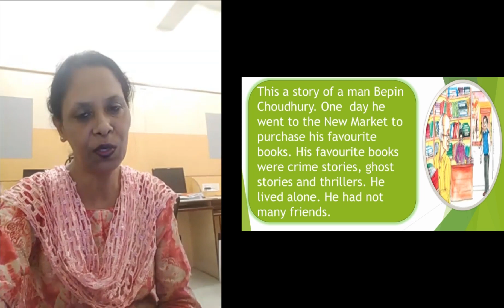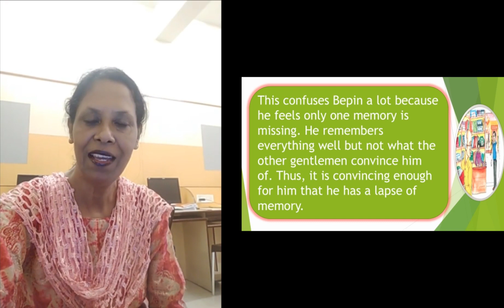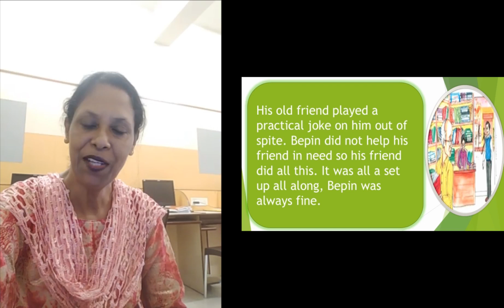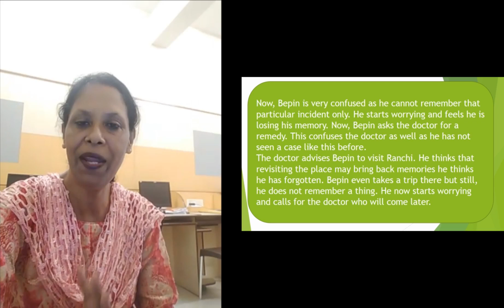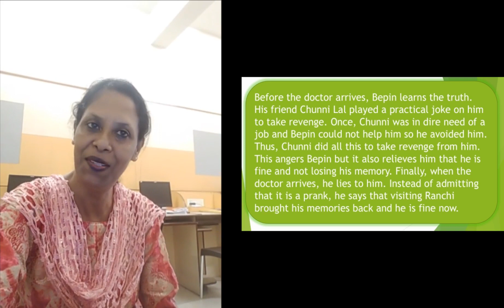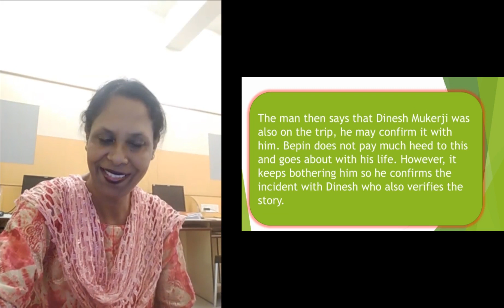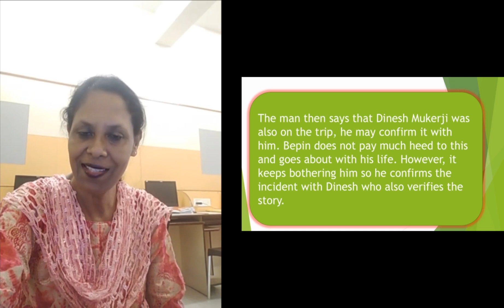Viii E 4 A 15